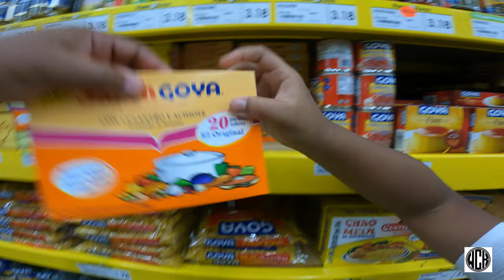MAKING El Pollo Loco @ HOME, FOOTBALL Helmet (TEAM) Pick-up DAY, Volleyball and Football Training📍.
Ride shotgun with us in a day in our lives. We started the day picking up Knight's football helmet for our first season with The San Joaquin Jr. Rams! Then we traveled to the grocery store to pick up ingredients to show you all How to Make The Best POLLO ASADO, super juicy and flavorful. Our remix of El Pollo Loco Chicken! ingredients listed Below!!! In (we cntrl kool) fashion we ended the day with a training session for my daughters up coming Volleyball season also so Knight could get familiar with his new helmet!
PRO TIP!
✅ marinade overnight or for at least 6 hours IMPORTANT you want the flavor to penetrate through the whole chicken
✅cook over indirect heat this will cook it nice and slow without the need to flip it every 10 minutes and causing it to dry out!
✅if you want your chicken to be more on the red side simply substitute the seasoning for chef merito red chicken seasoning
✅ if you don’t care for the chard marking on the chicken you can skip on the flip and just cook it for 1 hour and 10-20 minutes
✅if your chicken is smaller than 5 lbs check it at 45 minutes and add additional 10 minutes per pound
✅make sure your grill is at 350f

Ingredients:
5 lb whole chicken
1/3 cup orange juice(Tropicana original)
1/3 cup pineapple juice(Dole)
1/3 cup freshly squeezed lime juice
1 tbsp white vinagre
1/2 small white onion, roasted (optional)
8 garlic cloves, roasted (optional)
3 tbsp seasoned meat tenderizer( I use great value☺️)
1 tbsp peppercorn
1 tsp ground cumin
1 tsp oregano
1/2 tsp cayenne pepper
Coarse Salt I used 1/2 tsp
2 sazón Goya con azafrán seasoning